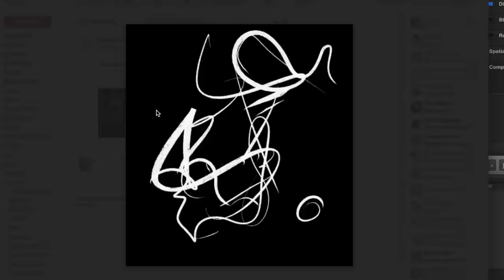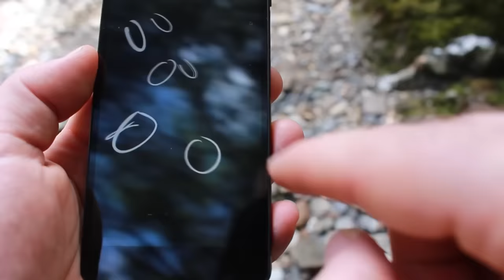ink space app demo (android experiments)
ink space is a small experimental drawing tool which uses the accelerometer on your android device to move the drawings you make in 3d. It's part of the android experiments initiative.

The project itself it fairly straight forward you can draw, move the phone by tilting in different directions, adjust line that you are drawing, create an animated line which pulses and re-draws itself and record an animated gif of whatever you make. Double-tapping (or hitting the trash icon in the menu) clears the app.

As an artist I'm experimenting with new types of drawing tools, and what does drawing in the 21st century look like -- ink space is research in that realm. If have a drawing basically in your hands, what does it look like to move around that drawing and experience more as a dimensional form that requires you to both draw and move.

credits

This project owes a great deal to Amit Pitaru's Rhonda, which I helped with, and to Matt Deslaurier's excellent article "drawing lines is hard" I'd also like to thank Anthony Tripaldi and Arturo Castro (as well as the broader openframeworks community).

Music is courtesy Pardon Kimura

The app is written in openFrameworks 0.8.4